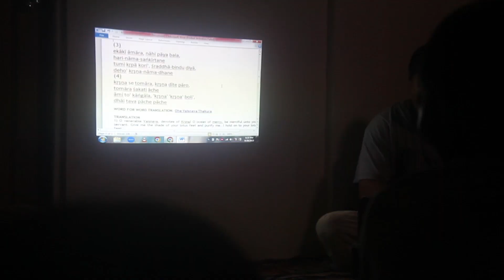Hare Krishna Farm Temple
My first visit to an ISKCON Temple in Bogo City, Cebu.